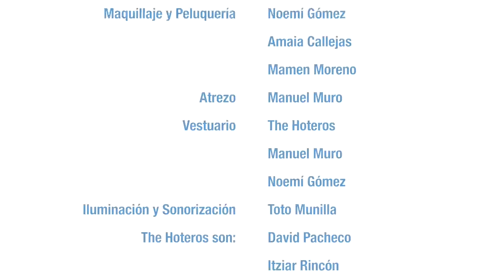The Hoteros - Anda y pínchame una vena //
Nos hemos hecho de rogar, pero la espera ha merecido la pena... The Hoteros estrenan canción, y vaya temazo!!! "Anda y pínchame una vena" versión The Hoteros. Con la colaboración a la voz de Cristina Martinez (El Columpio Asesino), y reformulando el concepto que tanto éxito, fama y tierras fertiles les dio el año pasado. Han transformado y modernizado diferentes letras de antiguas jotas navarras, con el objetivo de hacernos bailar sin descanso, el HIT de 2015. ¿Estáis preparadxs? Os esperamos los días 2-3-4 de enero en San Adrián (Navarra). copón!

Idea Original, dirección y guión - Iñaki López CUTO
Dirección de Arte - Manuel Muro
Montaje y postproducción - Iñaki López & JJ Guillermo
Música inspirada en antiguas jotas
Composición - Pablo Gimeno
Letra y Voz - Cristina Martínez
Instrumentalización - Pablo Gimeno
Producción y Masterización - Alberto López
Intro Jota - Itziar Goñi
Cámaras Lobo Estepario, Mamen Hernández & Javier Goñi
Dirección de fotografía - Lobo Estepario
Maquillaje y Peluquería - Noemí Gómez
Iluminación y Sonorización - Toto Munilla